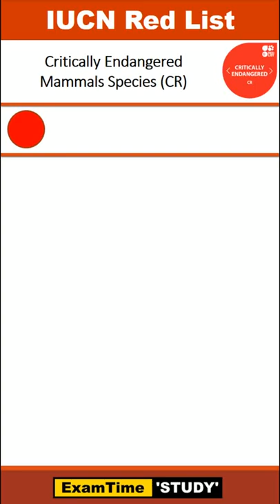🔴 Namdapha Flying Squirrel 🐿 IUCN Red List, UPSC